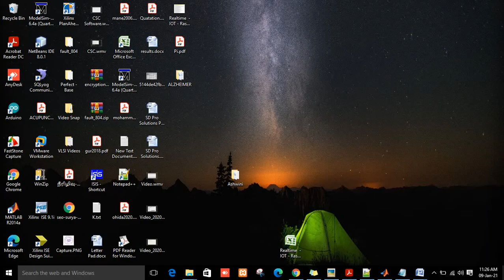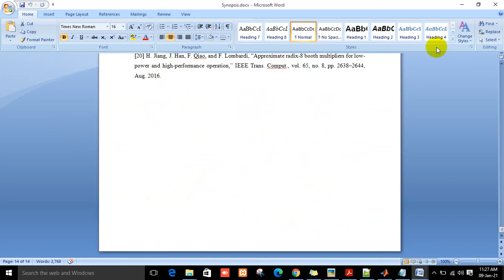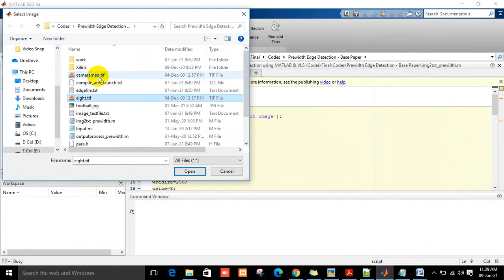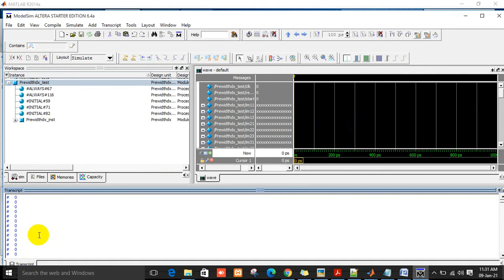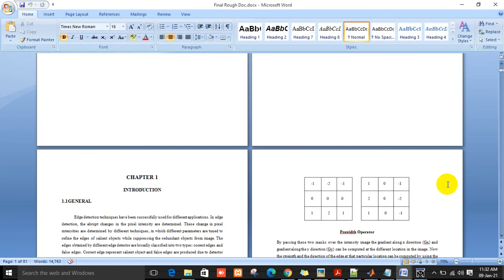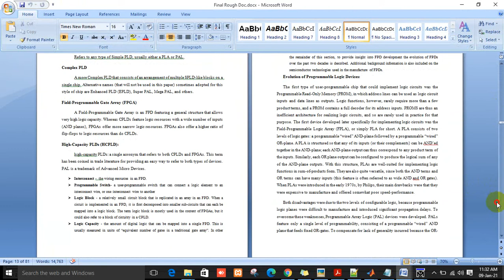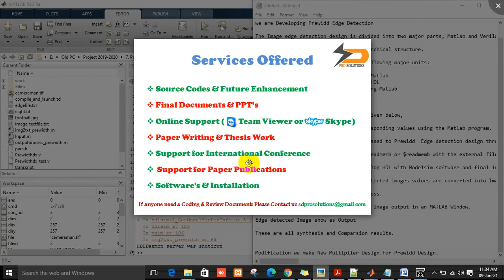Prewidth Edge Detection using MATLAB & VLSI using Low-Power Approximate Unsigned Multipliers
hardware software co simulation of edge detection for image processing system using delay block in XSG